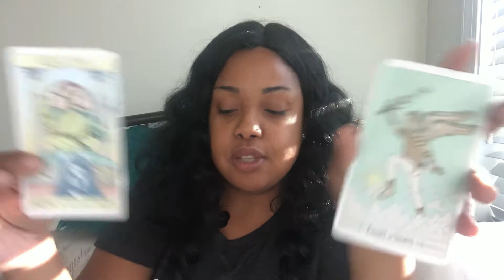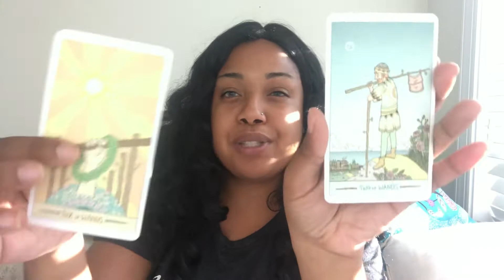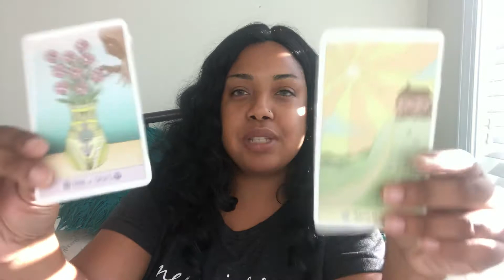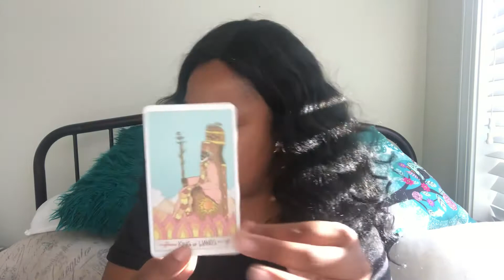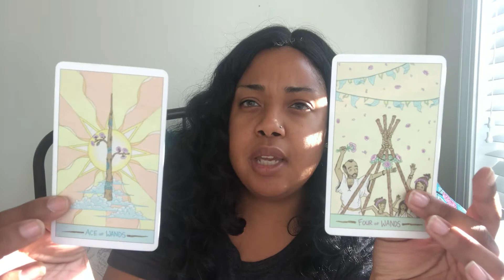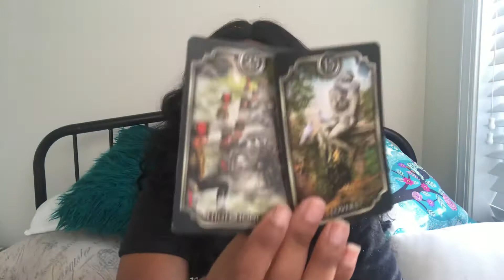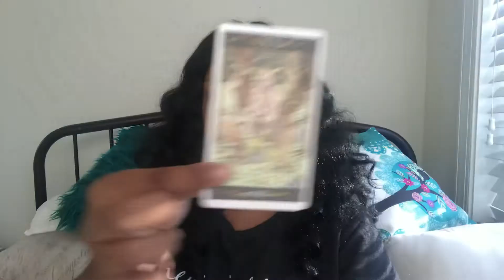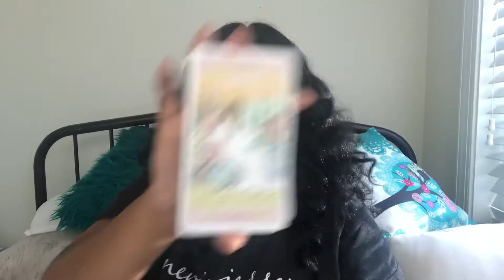Water signs 💦 (Scorpio,Cancer,Pisces) Hitting the jackpot with this divine connection 🤩🍾 🏖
I’m Brietta 👋🏽
I have many gifts and being a light worker is one. 😊
It takes a village tribe so let’s grow and connect. ⭐️

For accuracy check your sun ☀️ moon 🌙 rising ⬆️  and other placements in your chart. 😊

I hope this reading brought you some clarity. ☀️

Book a personal reading with a goddess